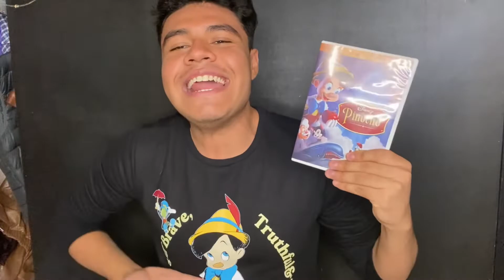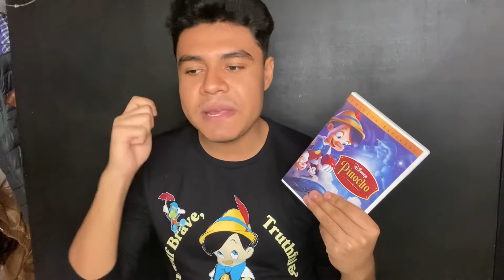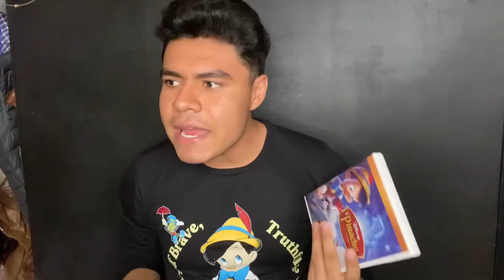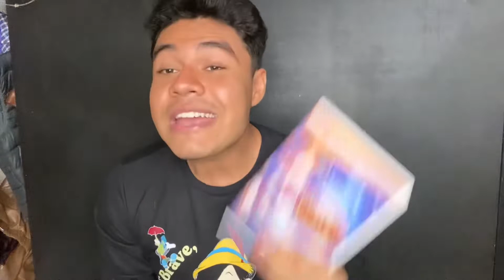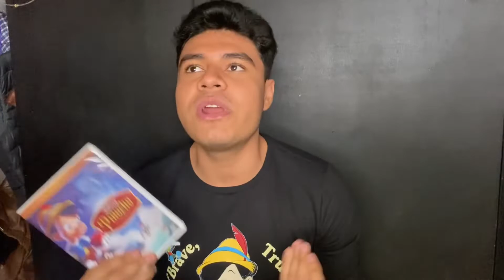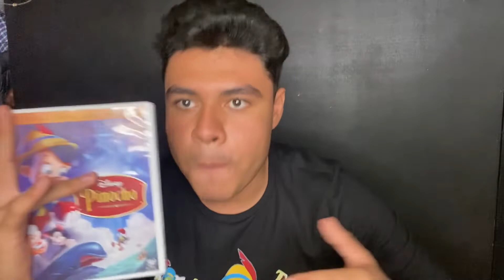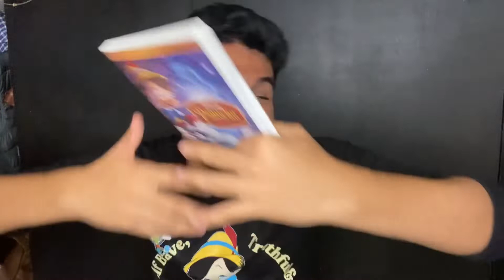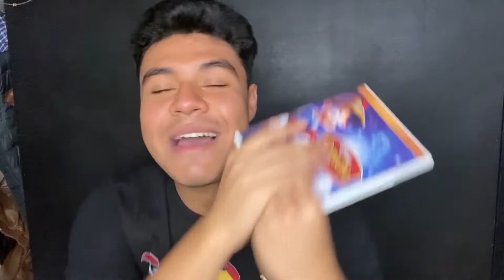PINOCHO LIVE ACTION DISNEY 2022, UNA BUENA PELÍCULA MAL EJECUTADA | CRÍTICA REVIEW PINOCHO 2022